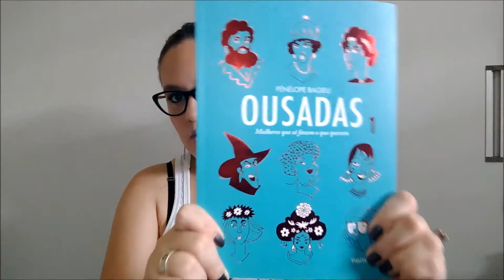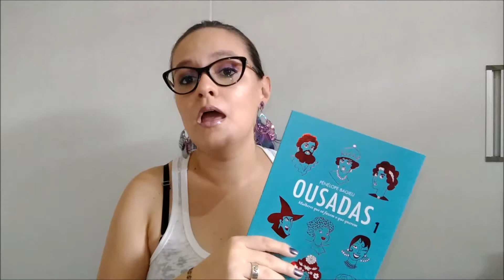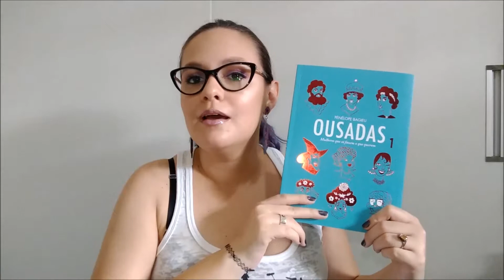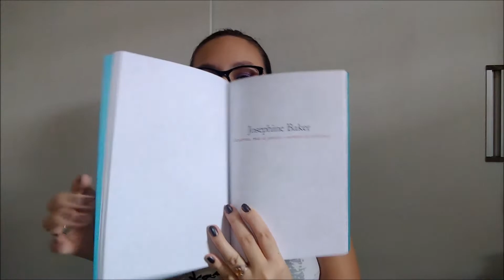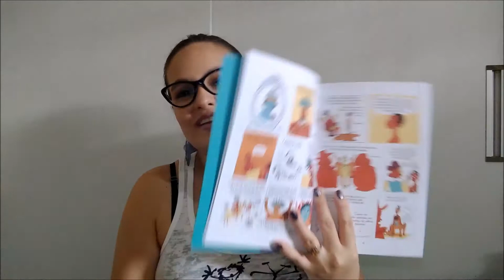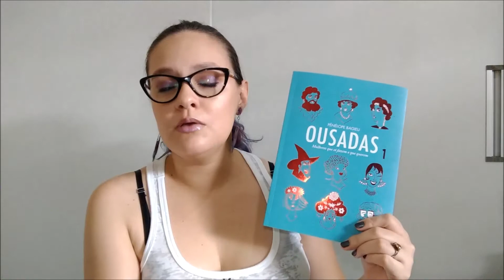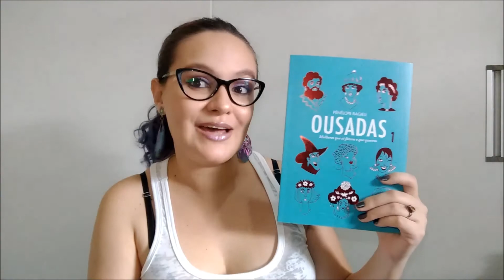OUSADAS: MULHERES QUE SÓ FAZEM O QUE QUEREM de PÉNÉLOPE BAGIEU | BibliotecaNerd | Nerdivinas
Vamos falar de um quadrinho sobre mulheres incríveis que a maioria das pessoas não conhece!

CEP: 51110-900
Recife - PE